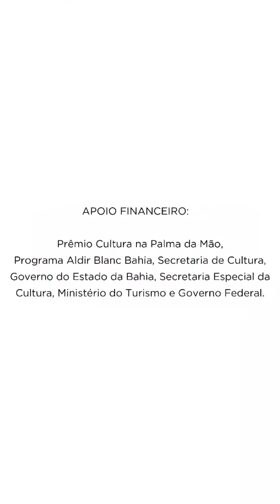premioculturanapalmadamao 🤳 #6/15 Artesanato Rural de Abadia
premioculturanapalmadamao 🤳 #6/15 O sexto vídeo da série Artesanato Rural de Abadia traz o talento de Fátima Guimarães.
Há muitos anos Dona Fátima confecciona vassouras, peneiras (arupembas), almofadas, colchas de retalhos. Ela também trabalha com tricô e crochê.

O projeto tem apoio financeiro do Estado da Bahia através da Secretaria de Cultura (Prêmio Cultura na Palma da Mão/PABB) via Lei Aldir Blanc, redirecionada pela Secretaria Especial da Cultura do Ministério do Turismo, Governo Federal.